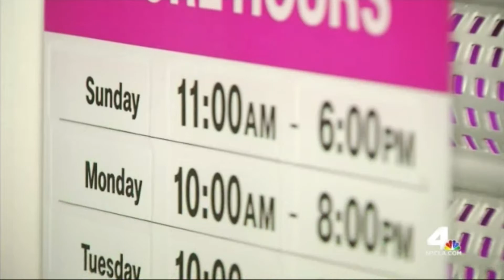𝚠𝚑𝚢 𝚗𝚘𝚠 𝚙𝚝. 𝟸𝚘𝚏𝟸 | the nai project™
surviving an armed robbery and how i am moving forward.

𝚑𝚝𝚝𝚙𝚜://𝚠𝚠𝚠.𝚒𝚗𝚜𝚝𝚊𝚐𝚛𝚊𝚖.𝚌𝚘𝚖/𝚝𝚗𝚙_𝚗𝚊𝚒/
𝚑𝚝𝚝𝚙𝚜://𝚠𝚠𝚠.𝚏𝚊𝚌𝚎𝚋𝚘𝚘𝚔.𝚌𝚘𝚖/𝚝𝚑𝚎𝚗𝚊𝚒𝚙𝚛𝚘𝚓𝚎𝚌𝚝
𝚑𝚝𝚝𝚙𝚜://𝚠𝚠𝚠.𝚝𝚠𝚒𝚝𝚝𝚎𝚛.𝚌𝚘𝚖/𝚝𝚑𝚎𝚗𝚊𝚒𝚙𝚛𝚘𝚓𝚎𝚌𝚝
𝚒𝚖𝚍𝚋:
𝚑𝚝𝚝𝚙𝚜://𝚠𝚠𝚠.𝚒𝚖𝚍𝚋.𝚌𝚘𝚖/𝚗𝚊𝚖𝚎/𝚗𝚖𝟷𝟶𝟻𝟺𝟾𝟶𝟾𝟽/?𝚛𝚎𝚏_=𝚝𝚝𝚏𝚌_𝚏𝚌_𝚌𝚛𝟷𝟶

𝙿𝚕𝚎𝚊𝚜𝚎 𝚌𝚘𝚗𝚝𝚊𝚌𝚝 𝚍𝚒𝚛𝚎𝚌𝚝𝚕𝚢 𝚋𝚎𝚏𝚘𝚛𝚎 𝚍𝚘𝚒𝚗𝚐 𝚊𝚗𝚢𝚝𝚑𝚒𝚗𝚐.